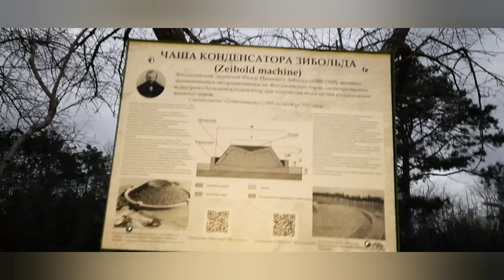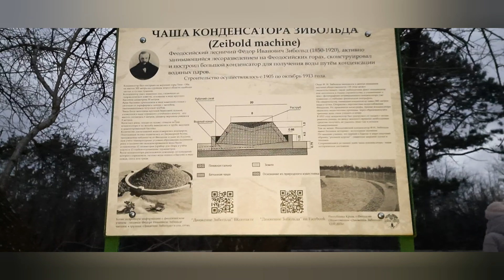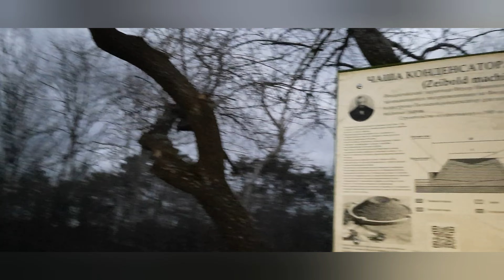Двуякорная бухта, шторм, шквалистый ветер, дождь со снегом и отдельный привет тебе Паша😊🌊🌨